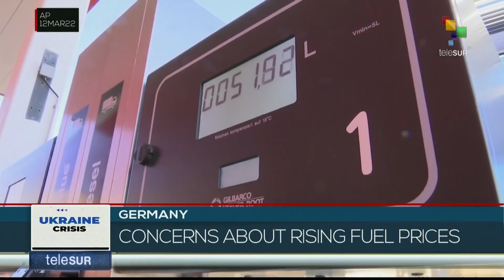FTS 14:30 12-03: 26th anniversary of the Helms-Burton Law imposed by the U.S. Govt. to Cuba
26th year of the Helms-Burton Law imposed by the U.S. Govt. to Cuba. //Govt. of Ukraine reiterates willingness to start negotiations whit Russia.// Venezuelan FM Felix Plasencia ratifies in Turkey disposition of dialogue. teleSUR